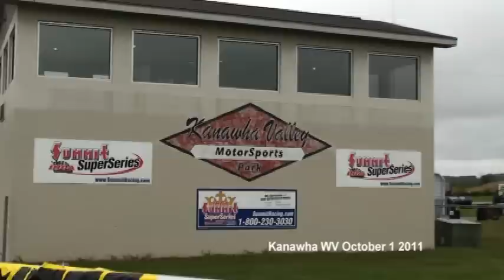Kanawha Mud Race October 1, 2011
Selected clips from the October MRA-WVMRA mud race at the Kanawha Valley Motorsports Park in Southside, WV.